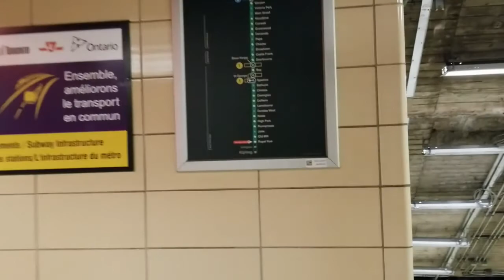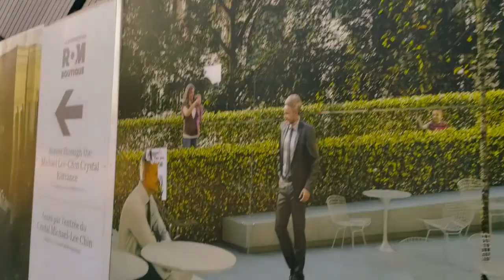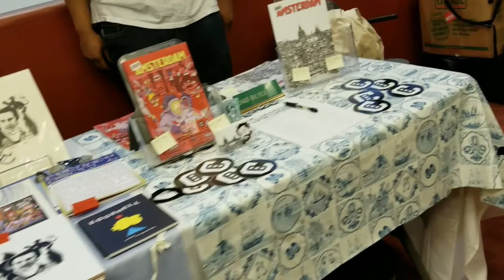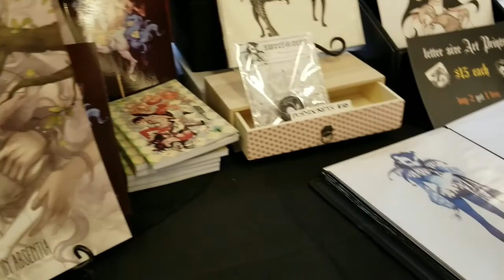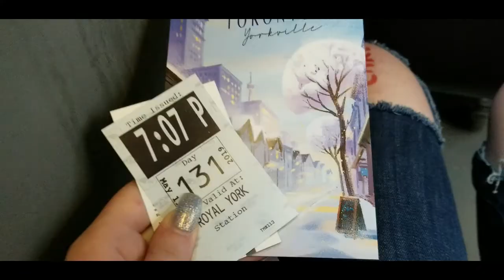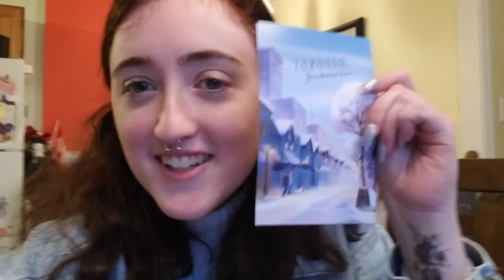TCAF!!!!!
Join me as I take on tcaf!!! This was my first time ever at this event and is was amazing! I got to meet so many amazing artists and learned some great stuff about life in general. I hope you enjoy my tcaf experience!

Valleyz (feat. DVWEZ & Olukara) - The Morning
BTS - Dionysus Instrumental
The 1975 - Tootimetootimetootime Instrumental